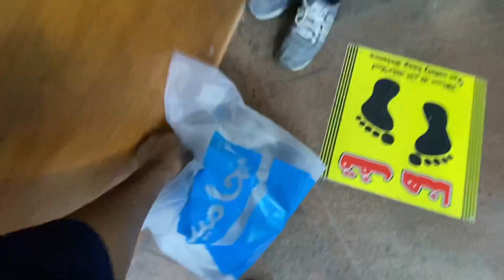Kuwait VS India || Kuwait Me Saman India se mehnga hota h ya sasta Dekhiye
Dubai To Kuwait Traveling During Corona

Video link is 👇👇👇yaha

Instagram par follow kar lijiye baki bate yahi karte h
Instagram link is here is the👇👇👇

Main Kuwait Me Kya Kam Karta Hu || My Job In kuwait country 👇👇👇click yaha

 DOSTO BAS APP LOGO KA SATH CHAHIYE APNA SPORT BANAYE RAKHEN AAP KA APNA BHAI MFK